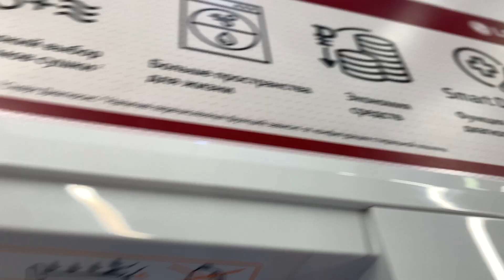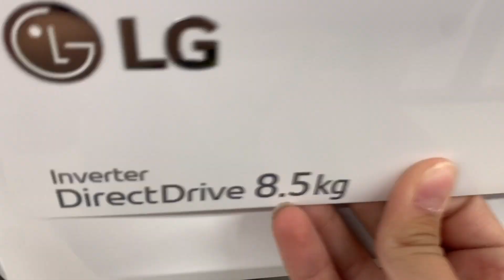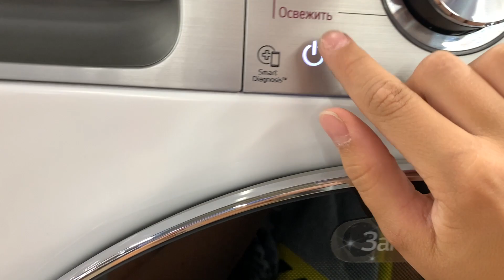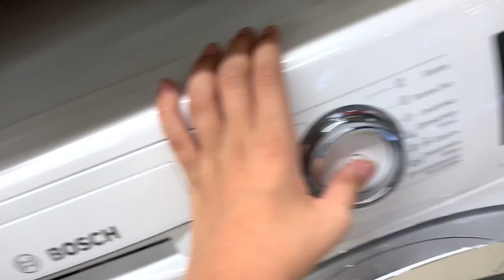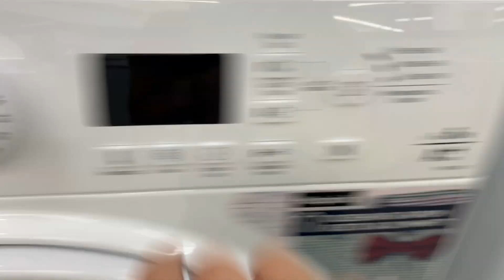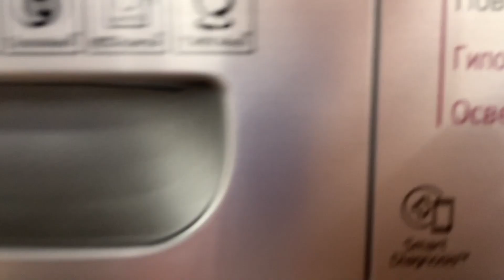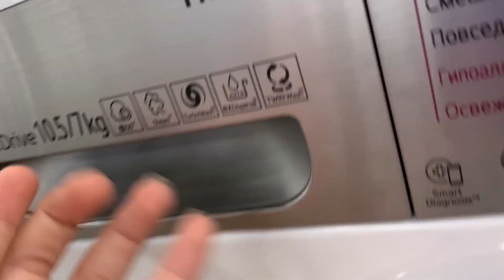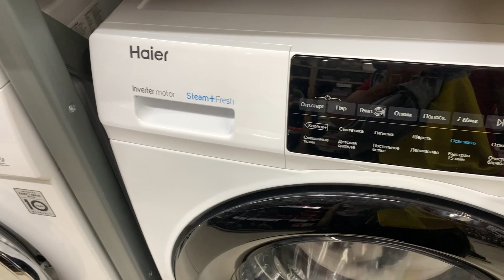Стиральные Машины И Сушилки В М. Видео